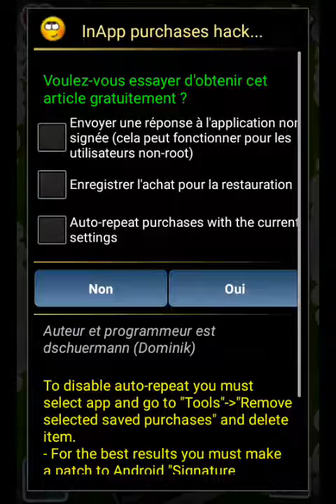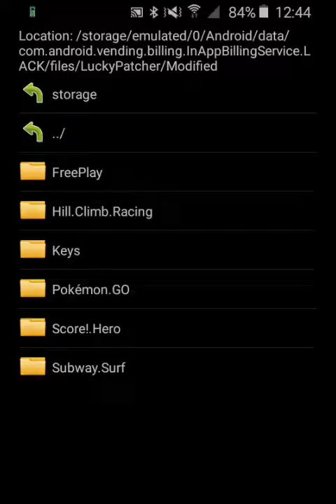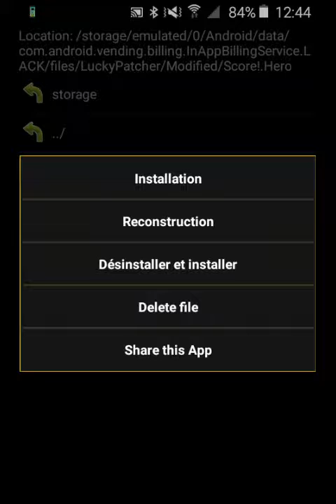Comment avoir de l'argent illimité sur score hero 💵 | TuTo